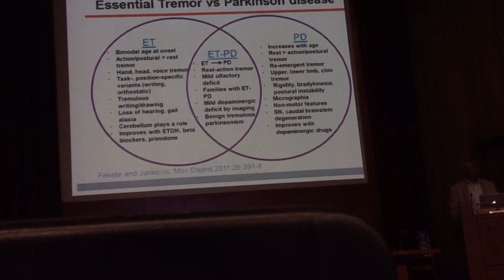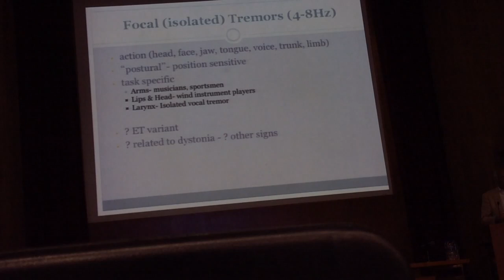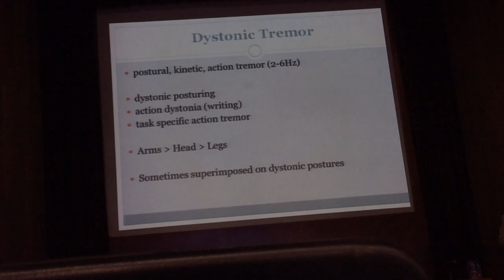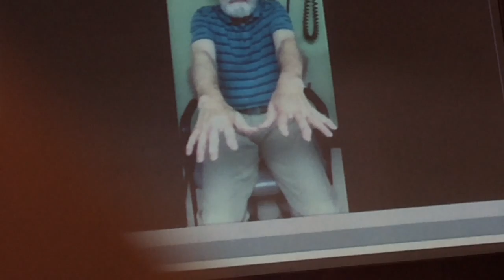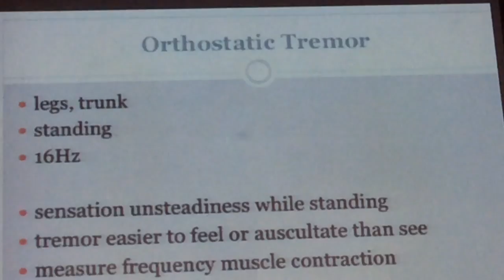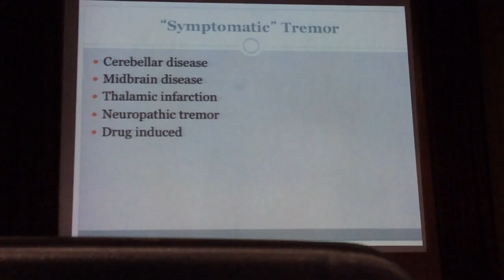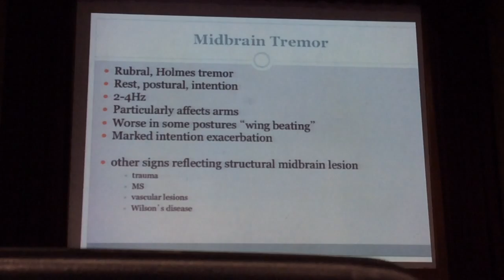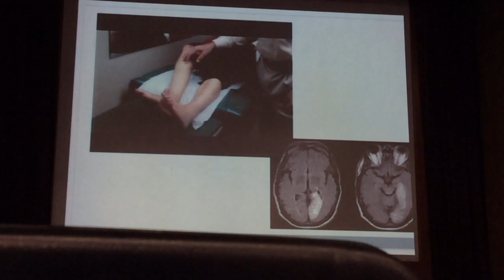Tremor 3/3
MDS SLP,MÉXICO DR. KAPIL D. SETHI